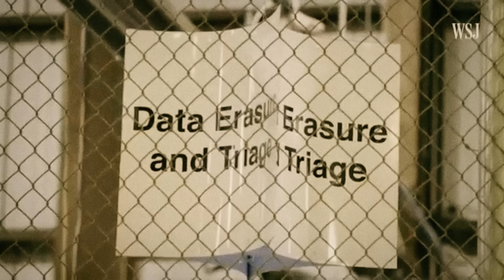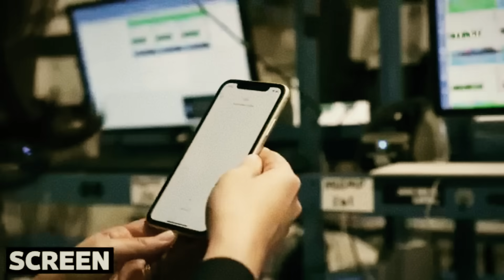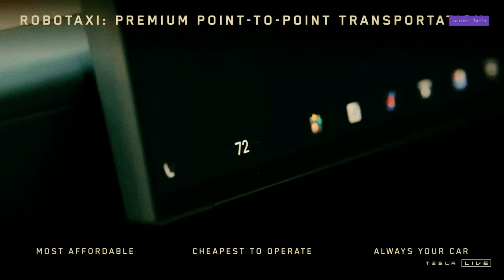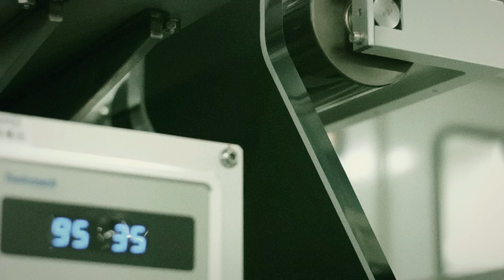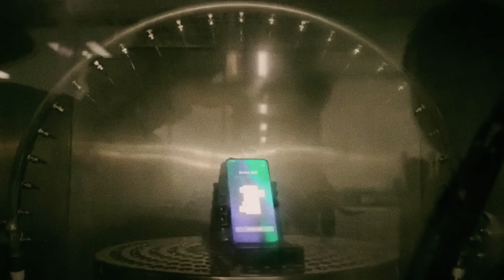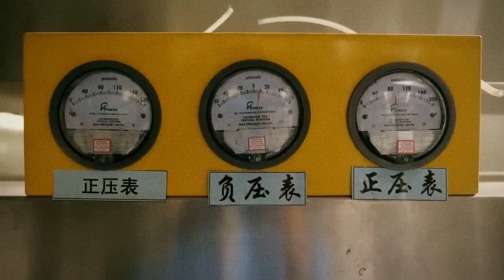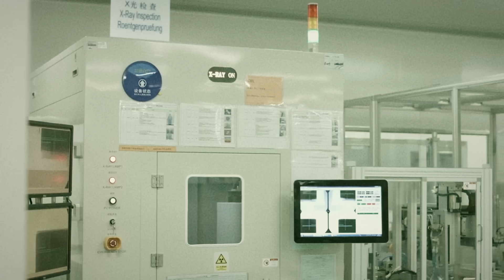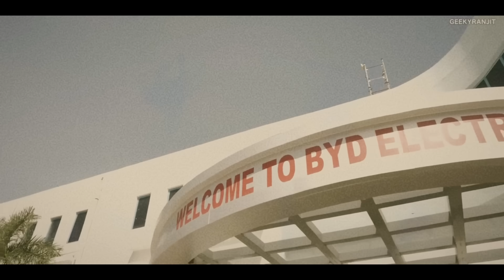$179 New Tesla Pi Phone 2026: Free Starlink for life, 7-day Al-Ion battery, XOS, titanium body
Elon Musk just detonated the phone playbook. The Tesla Pi Phone 2026 launches at $179 with lifetime Starlink built-in—no SIM, no carrier, no monthly fees. Under the hood: a 2 nm X23 neural SoC, 6.9" 144 Hz AMOLED at 3,000 nits, on-device Grok Vision AI, Wi-Fi 7 + UWB, and a chassis milled from aerospace-grade titanium with self-healing micro-coating. The aluminum-ion pack delivers up to 7 days of mixed use, charges 0–80% in ~9 minutes, supports reverse power (phone-to-phone/car accessories), and stays cool under heavy load. A 200 MP periscope array (10× optical, 8K HDR, astrophotography), lidar-style depth, and satellite messaging round out a spec sheet that shames $2,000 flagships.

But the real shock is integration. XOS ties your world together: summon a Robo-Taxi, pre-condition your Tesla, balance your Powerwall, or hand off navigation from car to phone mid-route—seamlessly, offline if needed via direct Starlink. A hardware privacy switch hard-kills mic/cam/GPS/modem; Secure Vault keeps keys and wallets air-gapped. Optional solar backplate trickle-charges off-grid; IP68 + MIL-STD ruggedization means it actually lives outside. This isn’t “another smartphone”—it’s a portable command center for Tesla’s energy, mobility, and AI ecosystem at a price that undercuts the entire industry.